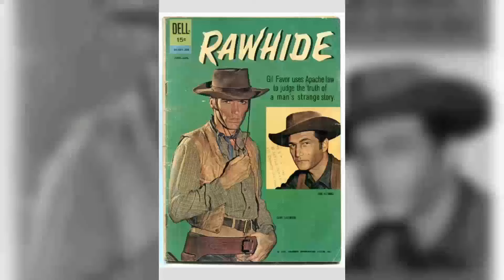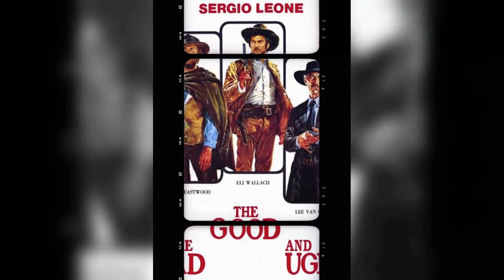5 Mind-Blowing Facts of Rawhide TV Series That Will Leave Even the Most Dedicated Fans in Awe!